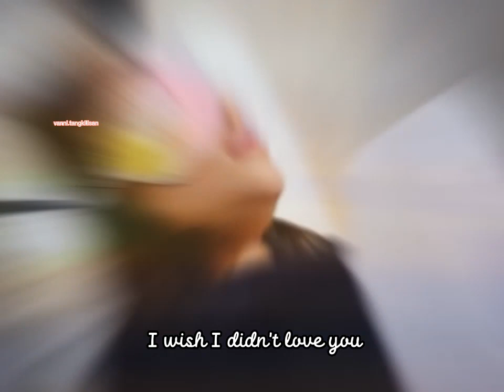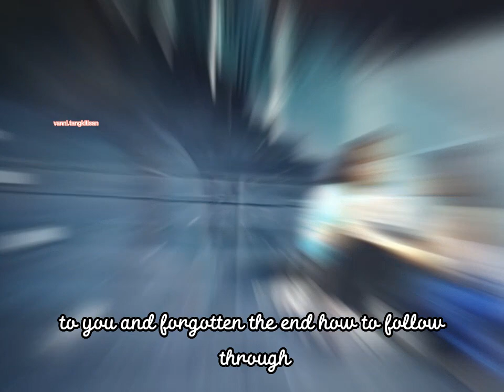Faith Richards - I'm Still Sorry (Ost Siapa Takut Orang Ketiga)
Faith Richards - I'm Still Sorry

Ost Siapa Takut Orang Ketiga
Watch full movies at Vidio.com

we do not intend to infringe any artist or label copyrights. if you want to remove a song that you own on my channel please email me and i will respond within 24 hours or less.